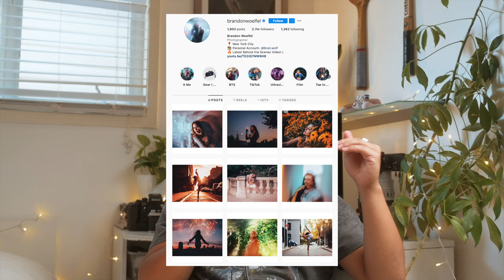Getting Inspired as a Photographer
Stuff I used in the video:
Nikon F5
Nikon F6
Kodak Gold 200
Nikkor 24-70mm f2.8
Nikkor 70-200mm f2.8
Black Pro Mist 1/4
Nikon Z50 w/ 16-55mm lens (for video recording)
Microphone for Nikon Z50
Youtube Mic
Vlogging tripod

Film Cameras:
Nikon F4

Lenses:
Nikkor 24-120mm f4

Films:
Kodak Portra 400
Kodak Portra 800

Lighting Setups:
Flash for film cameras (Nikon SB27)
Nikon SB-700
Godox SL60W (Youtube light)
Godox SL60W softbox

Accessories:
AA rechargeable batteries
Black Pro Mist 1/8
Black Pro Mist 1/2 filter
Black Pro Mist 1
Tiffen 4-Point Star Filter
Negative Film Scanner - Epson V600